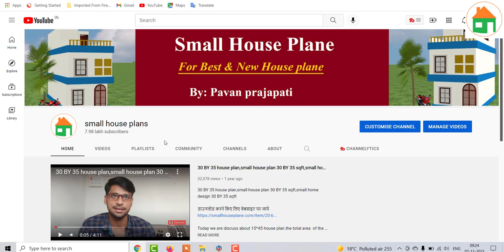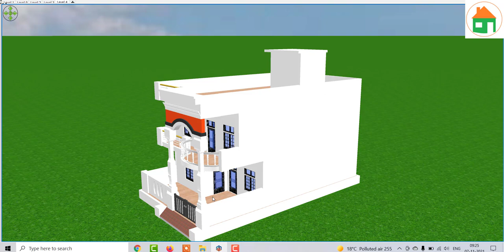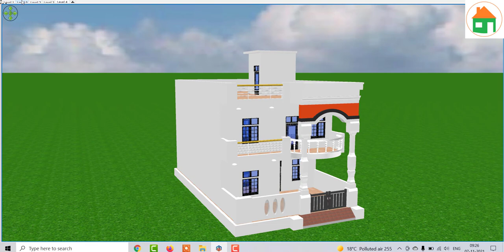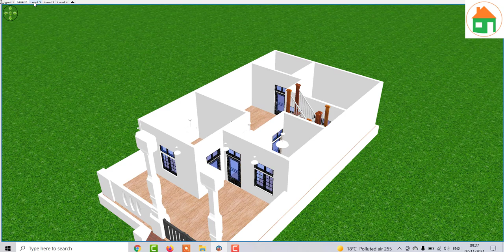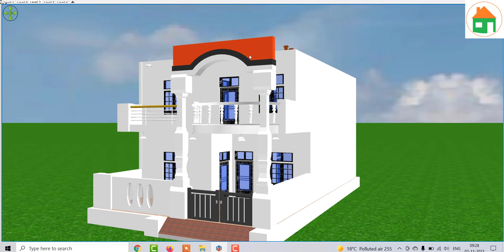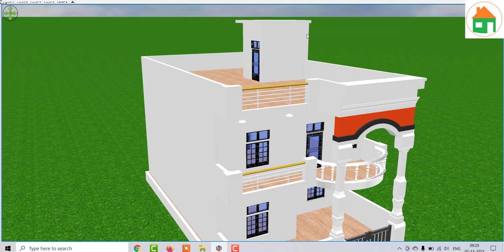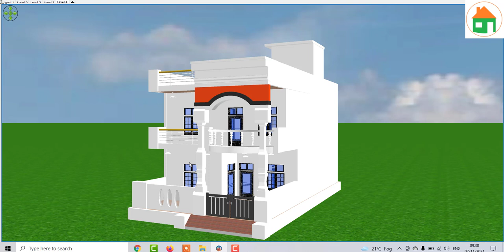24 by 44 House Plan with front lok, Front lok of House design , Porch Design of House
24 by 44 House Plan with front lok, Front lok of House design , Porch Design of House